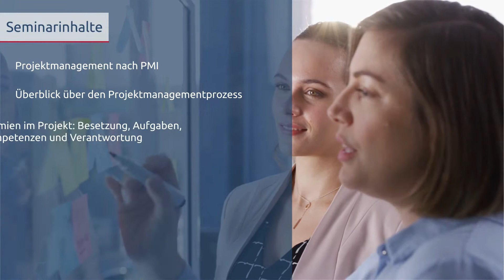Methoden im Projektmanagement | Seminar